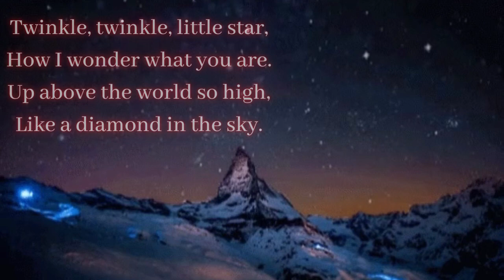Twinkle Twinkle Little Star Rhymes for kids | Twinkle Twinkle little star Songs for kids